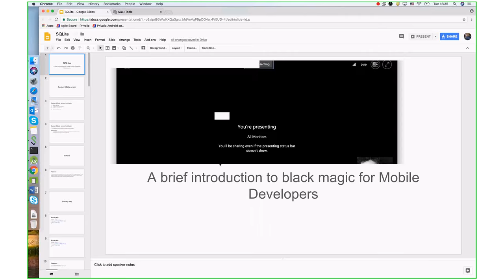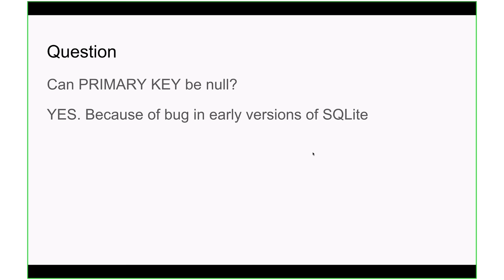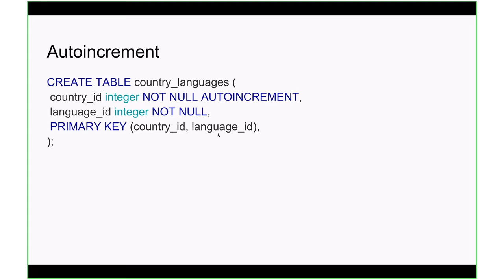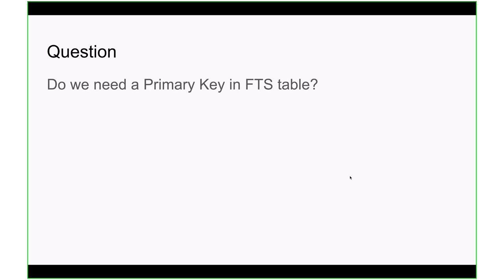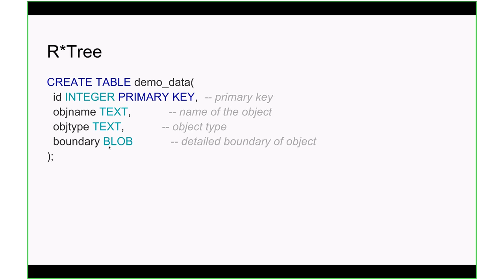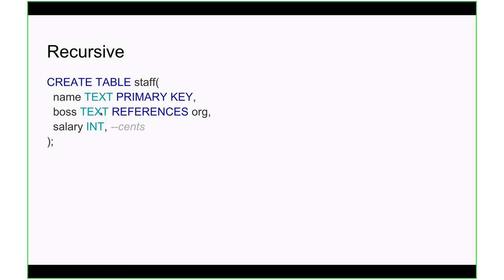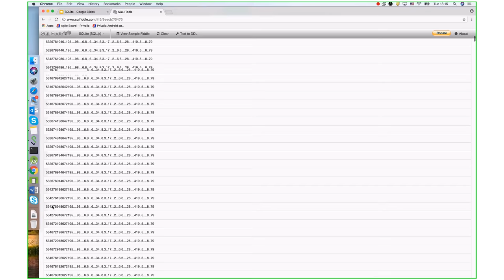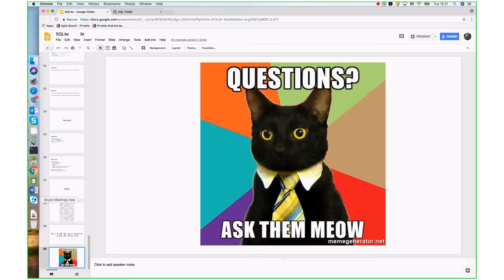SQLite: A brief introduction to black magic for Mobile Developers by Anton Minashkin (Ukr)